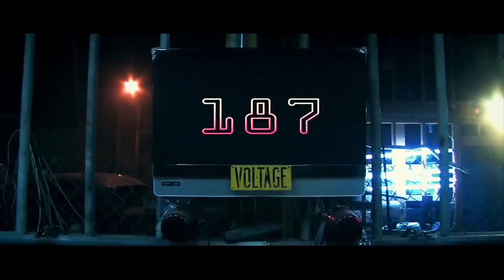The FP (2011) Trailer HD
An Ancient Game Becomes A Deadly Sport.

Two rival gangs fight for control of Frazier Park -- a deadly arena in competitive dance-fight video game "Beat-Beat Revolution."
Directors
Brandon Trost -Jason Trost
Writers
Jason Trost -Brandon Trost
Stars
Jason Trost -Lee Valmassy -Art Hsu -Caitlyn Folley -Nick Principe